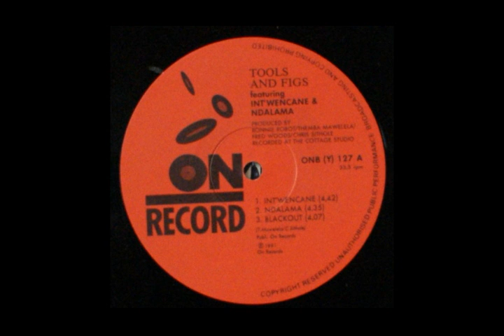Tools & Figs - U Pele Pele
More... and more. as promised. Enjoy people.

I only only share out of joy... couldn't possibly keep this joy to myself !!!